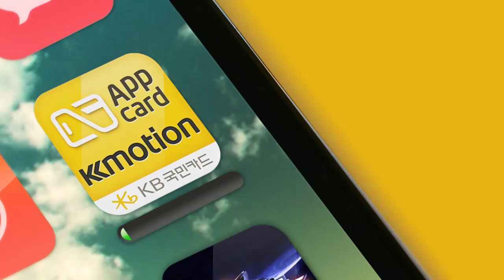[슈퍼스타K5 12회 생방송 무대] 박재정 - 추억 속의 그대(황치훈)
국민이 선택한 박재정의 미션곡! 2013년 박재정의 감성으로 재탄생한 재즈풍의 '추억속의 그대'

[Mnet 슈퍼스타 K5] 매주 금요일 밤 11시